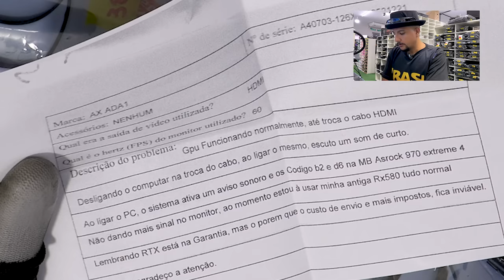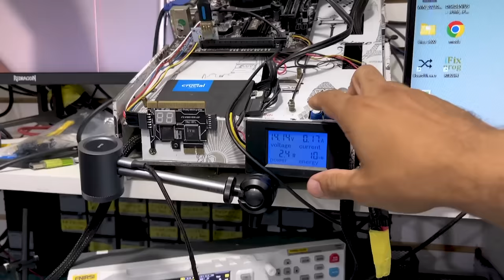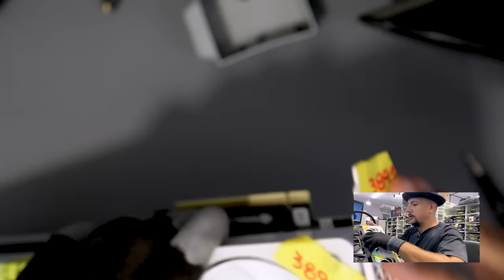Cliente compra RTX 4070 no AliExpress e a placa dá defeito NOVA! Putz!!!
Fala, galera! Hoje vamos contar um pouco desse caso que aconteceu com um cliente nosso. Recebemos uma placa aqui, nova, nunca aberta e ainda em garantia com o AliExpress. Será que tem jeito? Veja até o final para entender o caso.

Ajude compartilhando o vídeo, pois estamos perto dos 100k e terá um sorteio para os inscritos de comemoração.

Debug TL631